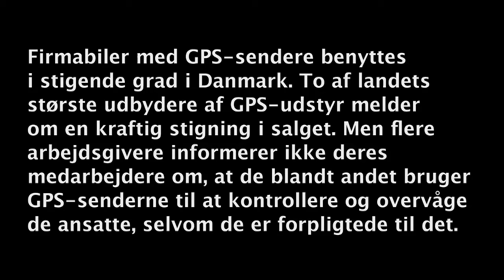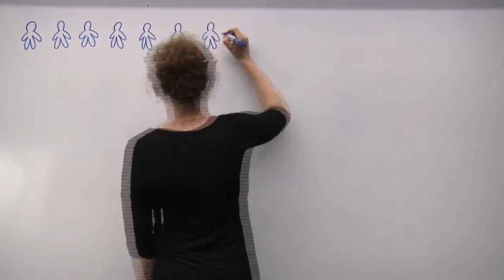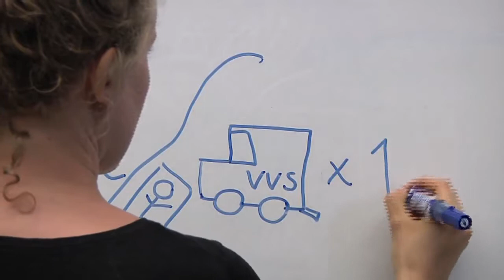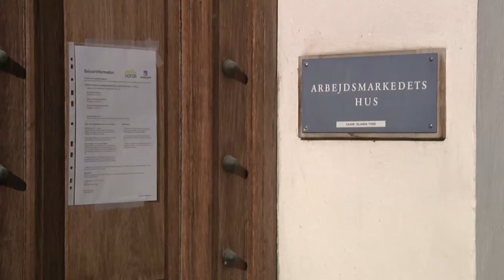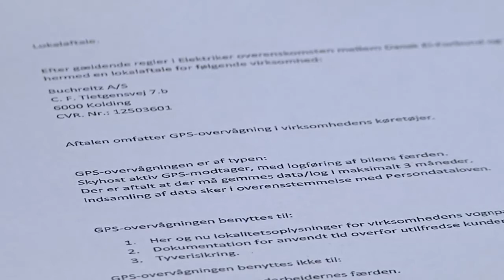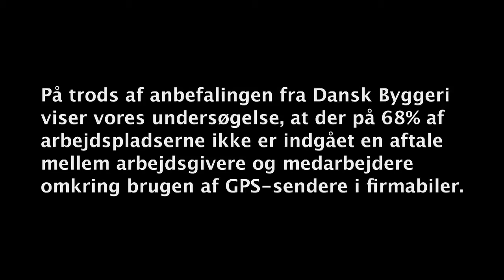GPS i firmabiler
Undersøgende projekt produceret af studerende på Danmarks Medie- og Journalisthøjskole